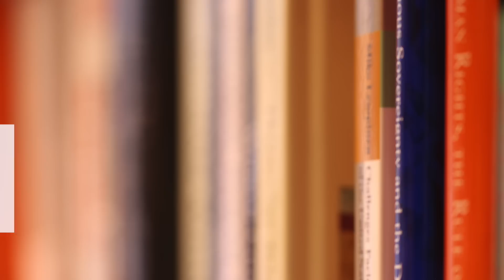10 Fragen an: Menschenrechtsexpertin Christina Binder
"Zehn Fragen" stellt uni:view diesmal Menschenrechtsexpertin Christina Binder, die sich "wissenschaftlich für Menschenrechtsschutz und im Rahmen der Uni für Karrieremöglichkeiten junger Wissenschafterinnen" einsetzt.